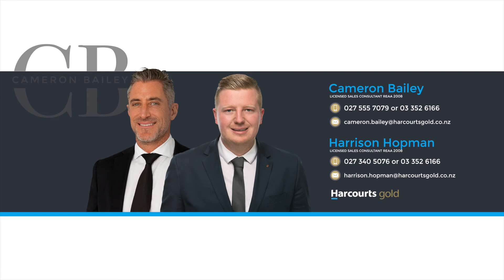Avondale, 19 Tenby Place